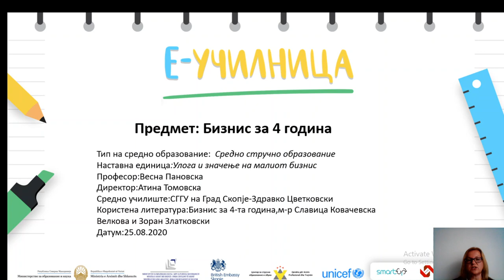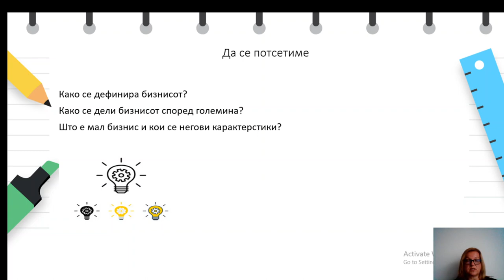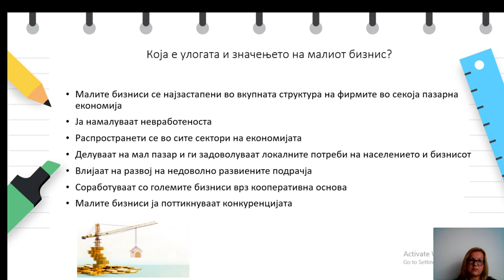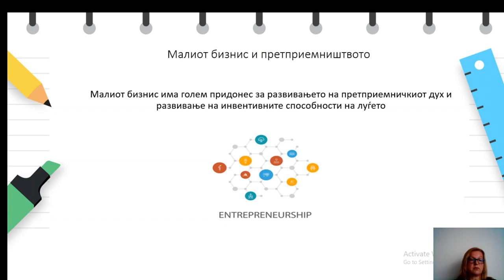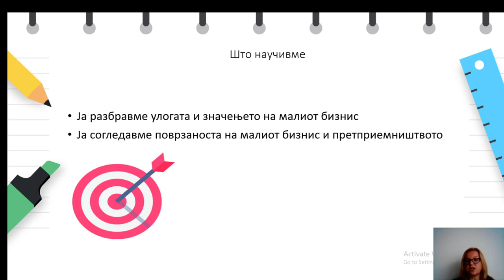III година-Бизнис-Улога и значење на малиот бизнис